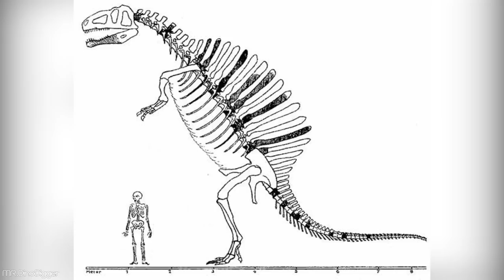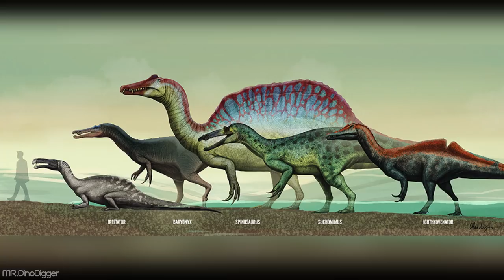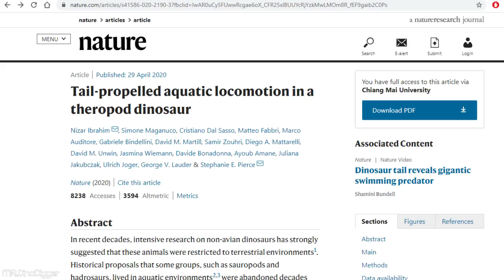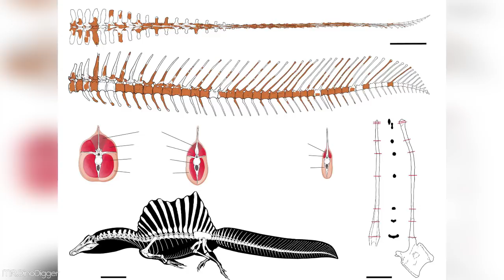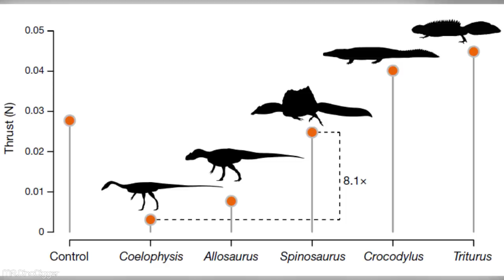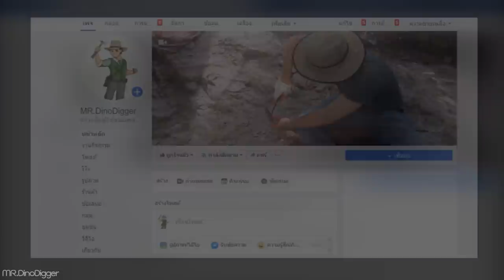ประวัติสไปโนซอรัส (1915-2020)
ติดตามข่าวสารจากเพจได้ที่

Art by
Davide Bonadonna
Mario Lanza
NationalGeographic

Reference:
Tail-propelled aquatic locomotion in a theropod dinosaur